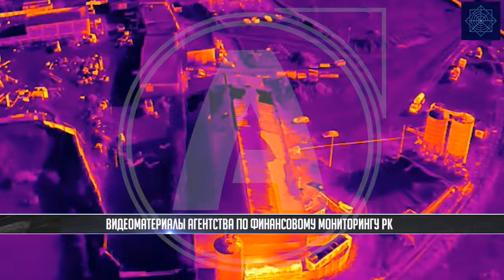Более сотни майнинговых ферм прекратили деятельность в Казахстане